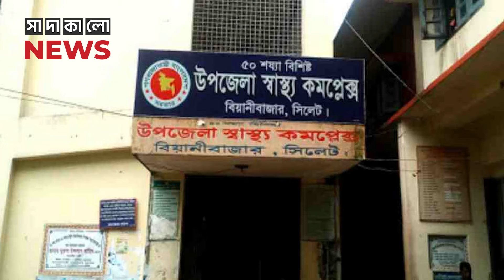সাপ কামড়ালে কী করবেন ? | সাদাকালো নিউজ | sadakalo news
দেশে প্রতিবছর আনুমানিক ছয় লাখ মানুষ সাপের কামড়ের শিকার হন। আর সাপের কামড়ে মারা যান ছয় হাজার মানুষ। আর বিষধর সাপ কামড়ানোর পর বেঁচে যাওয়া অনেকে বিভিন্ন ধরনের পঙ্গুত্ববরণ ও মানসিক সমস্যায় ভোগেন।